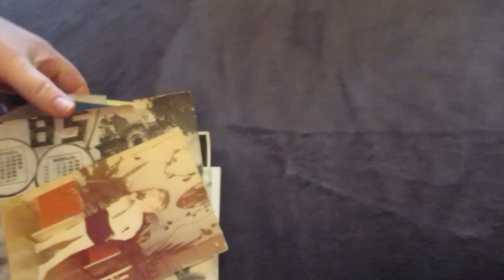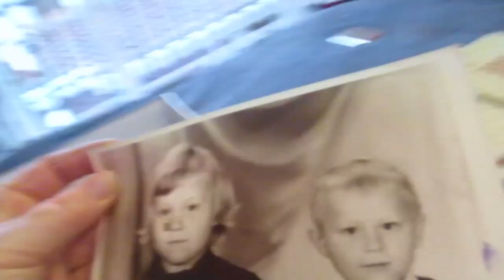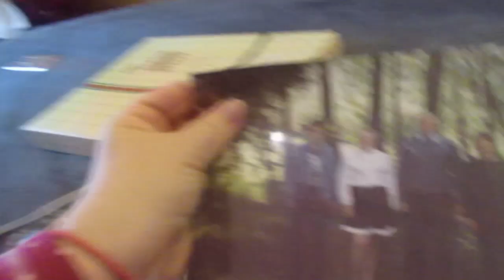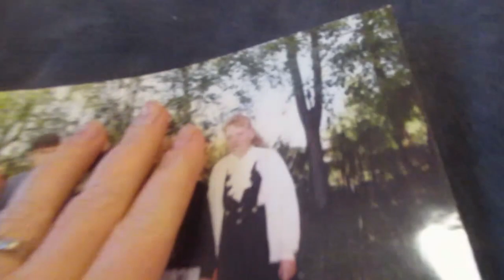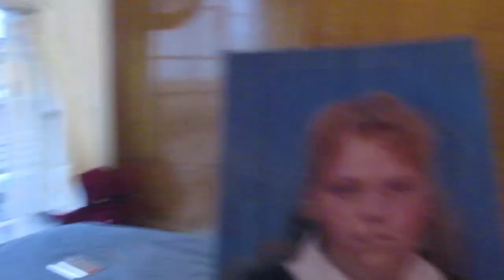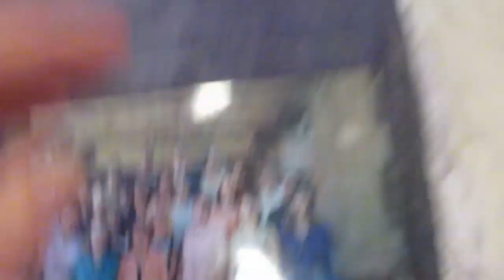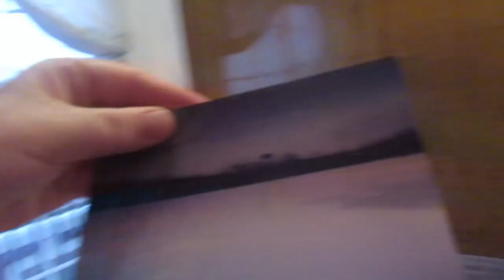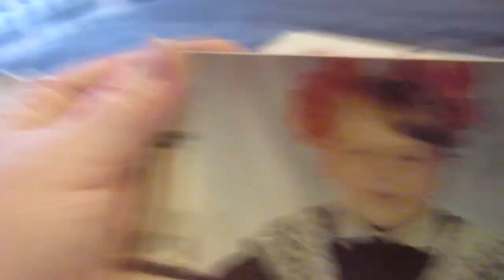Три человека в классе. 👩‍🎓Я -ДЕРЕВНЯ. 🤪Мои детские фотки.👼 ИСПАНИЯ Влог